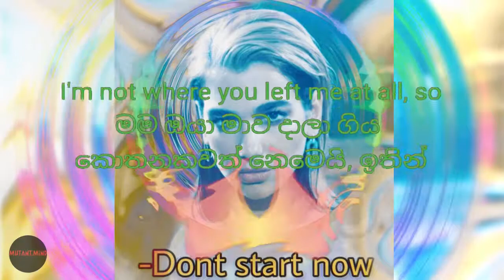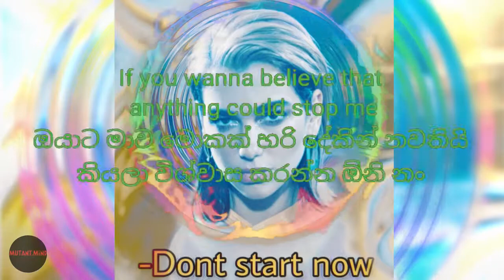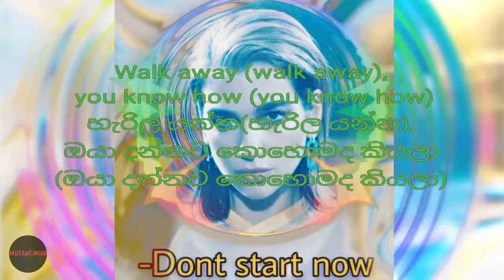පටන් ගන්න එපා දැන් Dua Lipa Don't start now Lyrics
ABOUT ME
I'm Sri Lankan,I Love English

I want to Entertain my open world people too,So there will be Sinhala Lyrics, Those Letters are Beautiful too anyway ;p

Don't start now Lyrics

Oh, oh
Oh, oh
Oh, oh
Oh, oh
Source: LyricFind
Songwriters: Emily Warren / Ian Kirkpatrick / Caroline Ailin / Dua Lipa